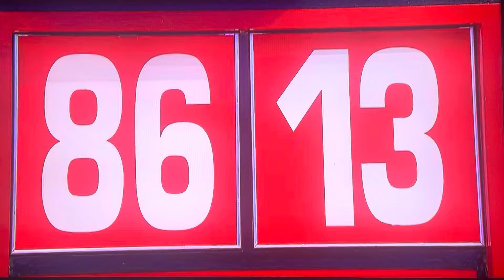The Price is Right | Flip Flop | 1/26/2024